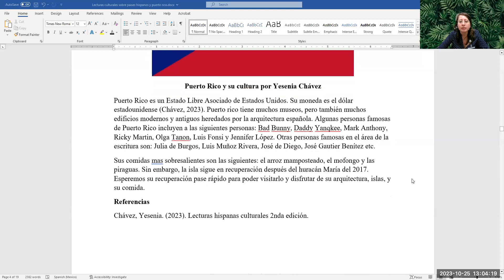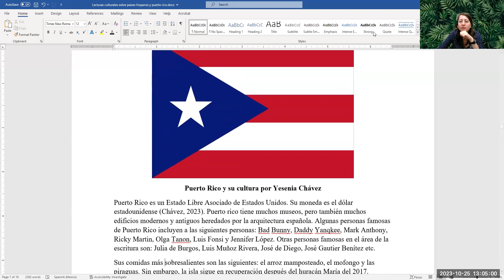Puerto Rico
Mundovision cultura